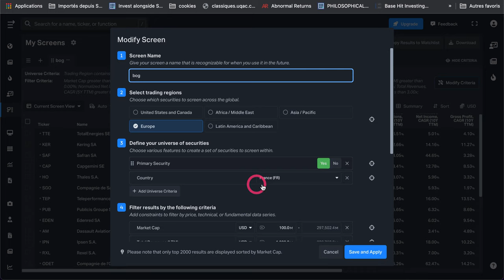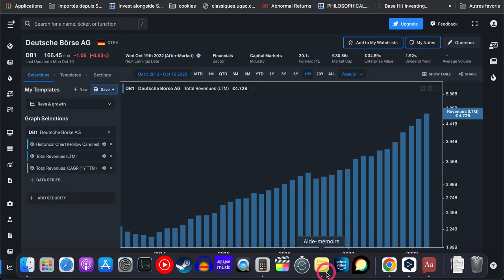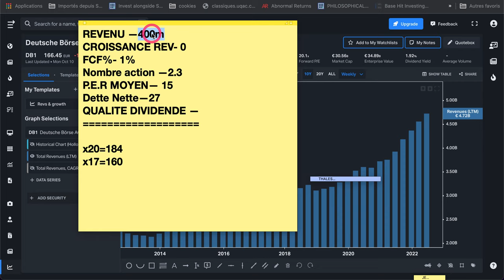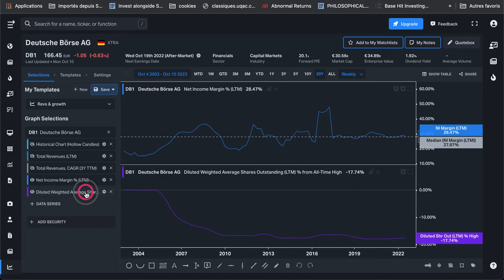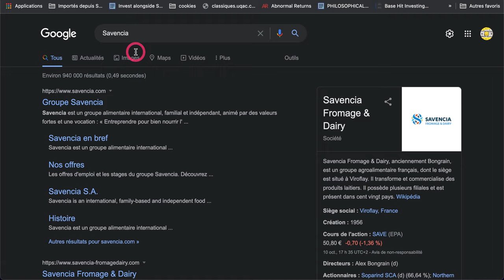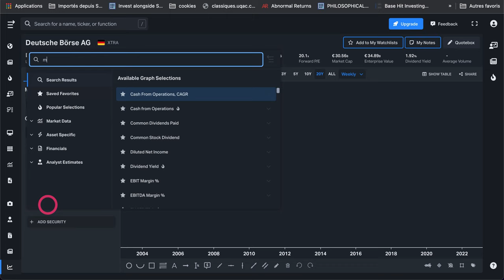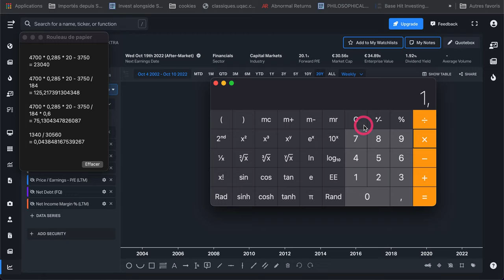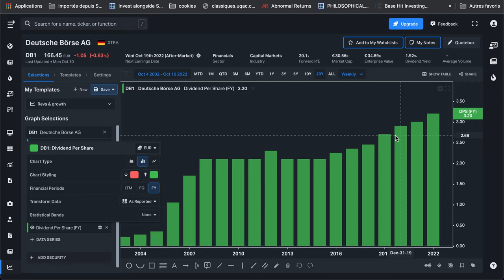DEUTSCHE BOERSE | investir maintenant ?